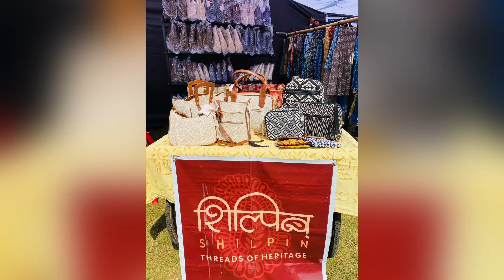Exhibition ला आली फुल धम्माल shilpinbags चा स्टॉल लावला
Wassup Flea Exhibition